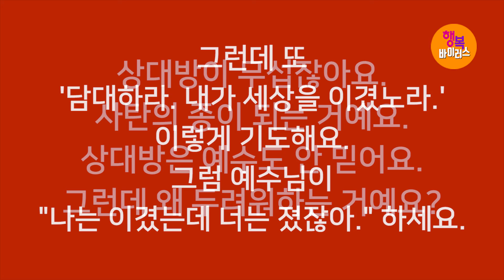[기적의 말씀! 응답의 은혜!] 박건수목사의 쉬운원어성경 강해-행복바이러스__야곱의 인생에서 배워야 할 교훈